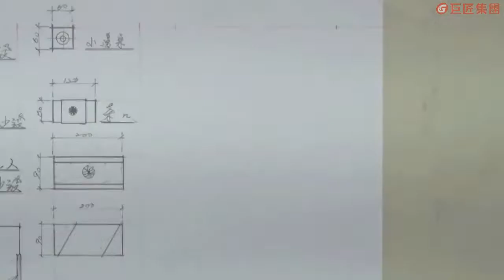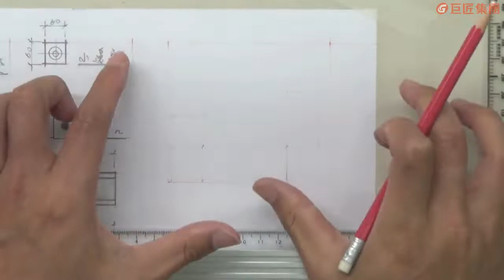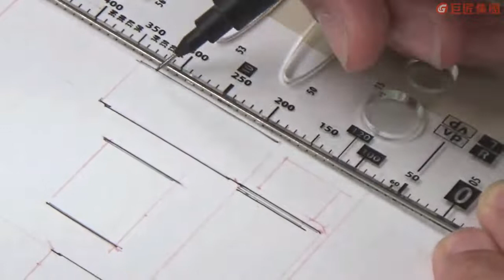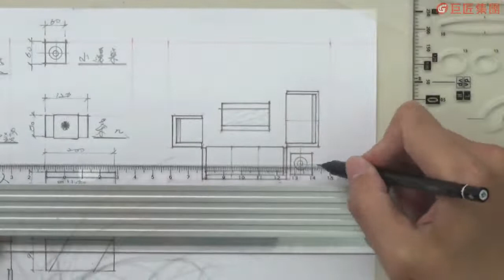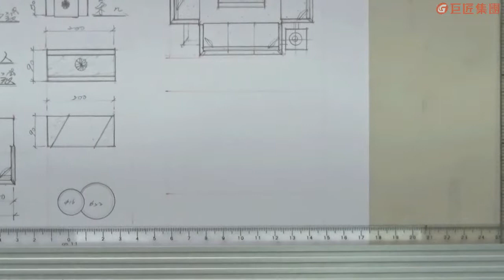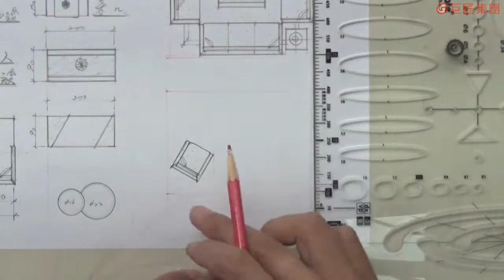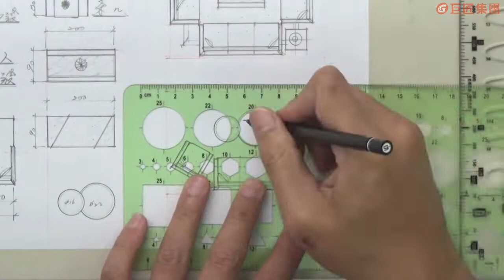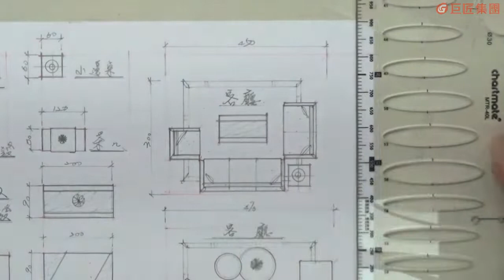沙發區整體畫法 【考試必勝系列-12500乙級室內設計繪圖基礎班】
本課程特別為對室內設計感興趣，且未來想考「12500乙級建築物室內設計」證照的同學們設計，教你基礎的平立面、天花板圖的畫法，並透露最容易扣分的眉眉角角，助你打好基礎！  有了堅實的基礎後你還可以持續進修，結合巨匠「基本圖學-室內設計課程」、「室內設計實務班」課程來打好室內設計師基礎能力；或是結合「3ds Max室內設計」、「SketchUp室內設計實戰養成班」、「AutoCAD室內設計」課程，進而強化室內設計電腦繪圖能力；更可結合「系統櫃」、「人體工學」、「室內設計風格實務」課程，全面提升其他相關的室內設計技巧。